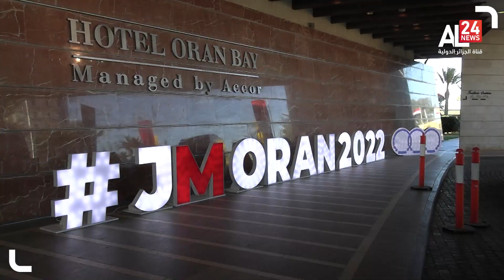ألعاب البحر الأبيض المتوسط - وهران: اللجنة الدولية تفكر في إلغاء كرة اليد من المنافسة